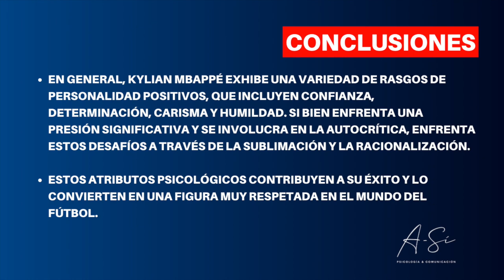PSICOLOGÍA y PERSONALIDAD de KYLIAN MBAPPÉ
🧠  Kylian Mbappé es un futbolista profesional francés conocido por su excepcional talento y logros en el deporte. En general, Kylian Mbappé exhibe una variedad de rasgos de personalidad positivos, que incluyen confianza, determinación, carisma y humildad. Si bien enfrenta una presión significativa y se involucra en la autocrítica, enfrenta estos desafíos a través de la sublimación y la racionalización. Estos atributos psicológicos contribuyen a su éxito y lo convierten en una figura muy respetada en el mundo del fútbol.

⚠️  Puntos de interés: Perfil Psicológico de Kylian Mbappé
00:11 Rasgos de personalidad de Kylian Mbappé
00:21 Problemas psicológicos de Kylian Mbappé
00:51 Mecanismos de defensa de Kylian Mbappé

🔴 Es importante aclarar que jamás se puede hacer un perfil psicológico de una persona sin pasar un proceso de entrevista formal. El perfil presentado aquí fue elaborado al 100% con la información obtenida en documentos y otros materiales/fuentes, y pretende solamente ser un ejercicio educativo.